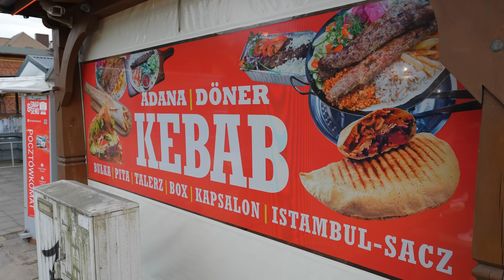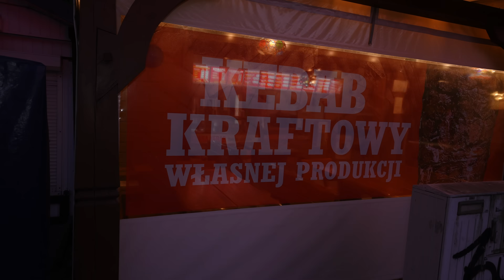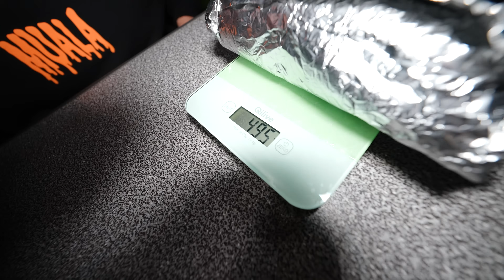tak się nie robi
jaja jakieś!
montaż : marta